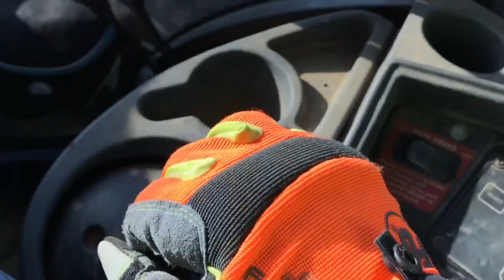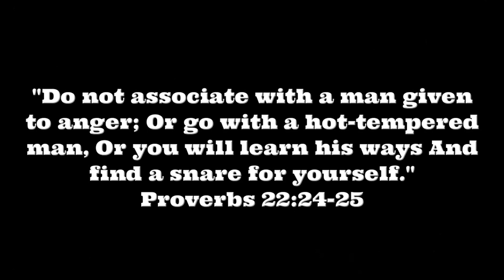Van Life; Almost Got Him!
I just signed up with Zello, an app that allows people to talk for free like a walkie-talkie. If interested, the channel name is; Rolling Earthship. I'll check the app once in a while to approve users and to talk as time permits.

Luis F
Rolling Earth-Ship